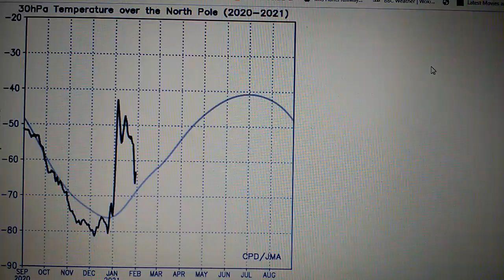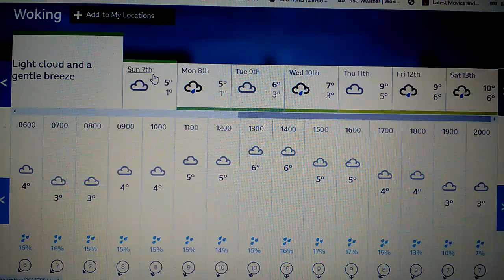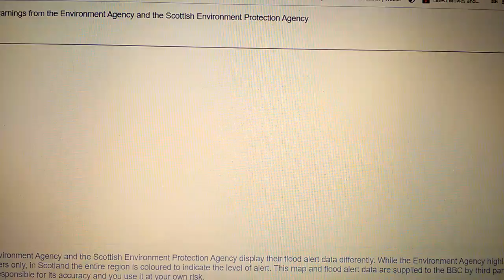LIVE ICE AGE BEAST FROM THE EAST WEATHER FORECAST UK 2021.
TALK ABOUT HOW WEAKENED THE VOLDEMORT OF DOOM IS AT 10 HPA AT THE NORTH POLE THIS WINTER COMPARED TO LAST WINTER. AND THE POTENTIAL FOR THE BEAST FROM THE EAST MAYBE THIS FEBRUARY 2021 WILL SEE. NO JOKE.